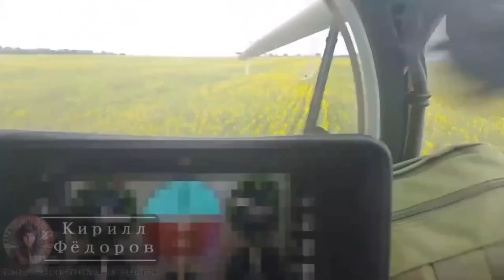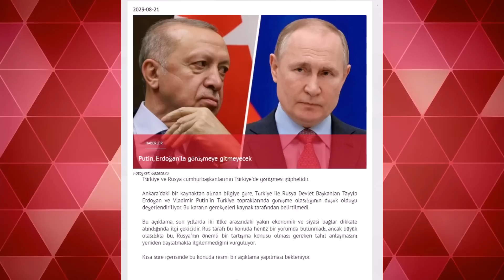PUTİN TÜRKİYE ZİYARETİNİ İPTAL ETTİ ! RUSYA TÜRKİYE İLE GERGİNLİK OLUŞTURDU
Rusya Federasyonu, BM Güvenlik Konseyi’nin KKTC’yi kınayan tasarısını veto etti.

BM GK üyeleri ABD, Fransa ve Çin, İngiltere’nin önerisiyle Pile Köyündeki olaylara dair KKTC’yi kınamak istedi.

Rusya, bu tasarıyı veto ederek BM’nin dünyadaki asıl meselelere odaklanmasını istedi.

Rusya'nın İngiltere'nin hazırladığı taslağı onaylamaması nedeniyle BM Güvenlik Konseyi, Türkiye'nin Pile'deki eylemlerini kınayan ortak bir bildiriye ulaşamadı.

Kıbrıs Hükümeti'nin edindiği bilgilere göre,  Rusya'nın BM Daimi Temsilcisi  ortak bildiri yayınlanmasını veto ederek süre istedi... Konu  acil görülmediği için.